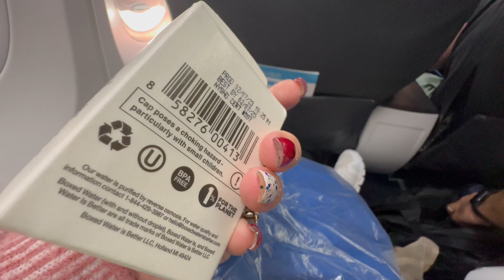SEATTLE | DAY 1 | ALASKA VACATION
We just got back from a 7 day cruise to Alaska and Canada! We spent a few days in Seattle as well. Join us on our adventure!